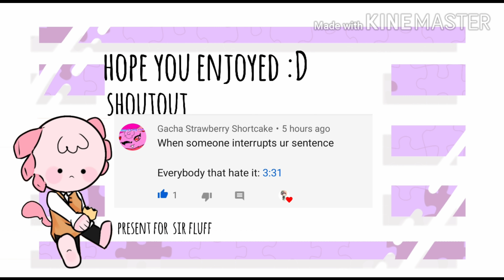[ I AM THE MAN MEME ]◇ present for Sir Fluff ♧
[ for everyone ]
Sorry if your comment was not in the the video(shoutout)  your comment should be in the next video qwq no promies tho lol xD

I never though i could reach this far :D